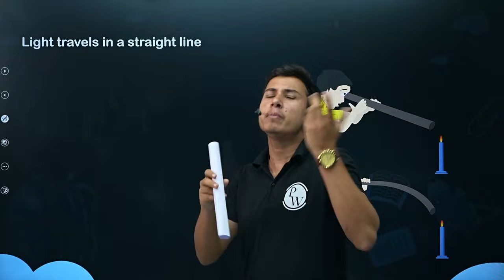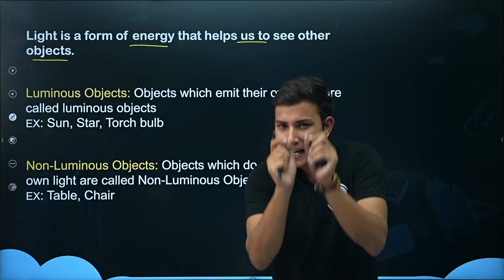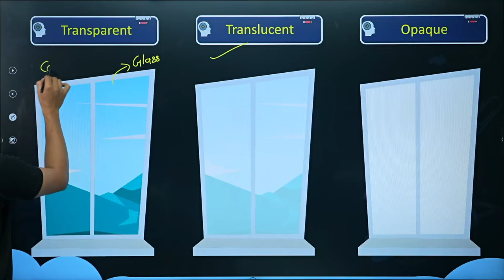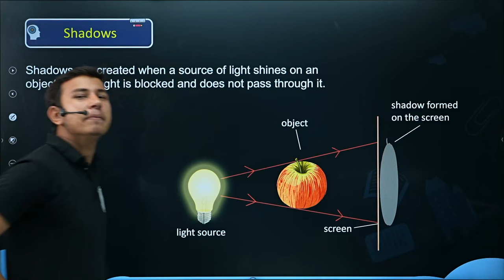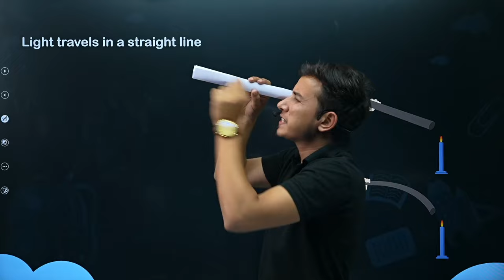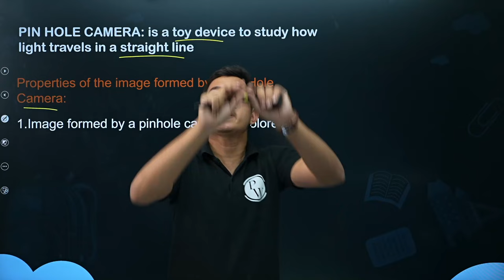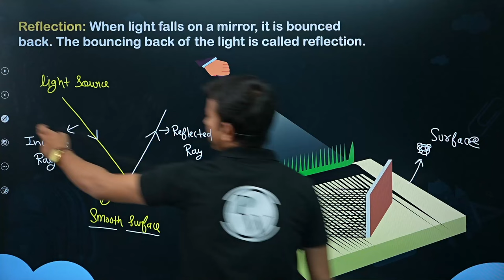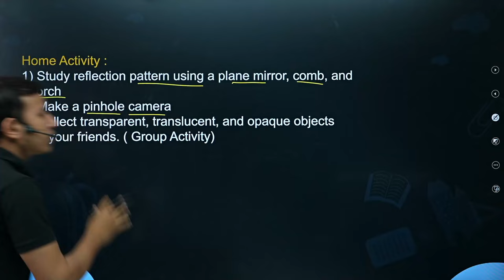Light, Shadows, and Reflections || Full Chapter in 1 Video || Class 6th Science || Champs Batch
Batch Description -

1 This batch is free & especially for our class 6th & 7th students.

2- Subjects which will be covered are English, Science, SST & Maths

3- Classes are going to be on the "PW Little Champs" Youtube channel.

4- Lectures are going to be in recorded form

5-Duration of the lecture will be 45 min to 1 hour.

6-Experimental Learning is going to be provided.

7- Notes are going to be provided on the PW app.

8- Weekly schedules are going to be provided on the YouTube Channel.